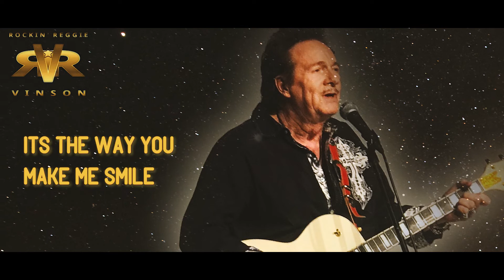Captured - Reggie Vinson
"Captured" by Reggie Vinson

Video by Chacon Media